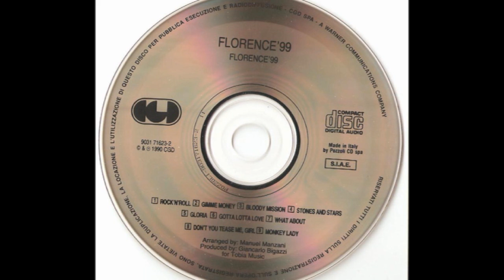Florence 99 - What about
cult old street/hardrock aor band from Florence, Italy, from their only album "Florence 99", 1990, tracklist :
1 - Rock'n'Roll (I Feel So) - 4,20
2 - Gimme Money - 3,55
3 - Bloody Mission - 4,52
4 - Stones and Stars (and Guitar) - 5,10
5 - Gloria (Umberto Tozzi cover) - 4,09
6 - Gotta Lotta Love - 3,34
7 - What About Me - 4,15
8 - Don't You Tease Me, Girl - 4,48
9 - Monkey Lady - 3,30

released in 1990 on lp, mc, and cd (cd in very few copies)
produced by Giancarlo Bigazzi
the famous producer Giancarlo Bigazzi "created" the band

Jay Wood - vox
Manuel Manzani - guitars, keys, vox
Andy Corsello - bass, vox
Joe Metti - drums

Guest:
Marco Masini - chorus
Danilo Amerio - chorus

Marco Masini is a famous italian singer, from the city of Florence, same city of provenience of the band Florence 99. in his band, the guitarist is Mario Manzani (just listen to the AWESOME GUITAR SOLO on the Marco Masini's song "il niente")

Manuel Manzani, on the album, but his real name is Mario .
Mario is a really great guitarist, a true artist (guitarist, vocalist, keyboardist and producer). besides this band, he is the guitarist for Marco Masini (italian soft rock music artist) .
he released in the '80's his own solo project Man, under the nickname "Man", releasing a first ep "Arabian Go Go" 1986 (italo popdance '80's with the 2 tracks "Arabian Go Go" and "Someday Somewhere" , helped by Masini and Bigazzi) and "Shock Me" 1988 (much more rock : pop rock , a sort of the Joan Jett's hit "i love rock n roll" mixed with pop dance '80's . well this song was even re-arranged and used in the Brigitte Nielsen's album "every body tells a story") .
he was member of the band O.R.O. (Onde Radio Ovest) , and played / singed (as member, or guest) for many other important artists like Umberto Tozzi, Raf, Enrico Ruggeri, Gazebo, Xenon, Alessandro Errico, Charming Grace, Luigi Schiavone, Fiordaliso...

the opener "Rock and roll..." appeared on the soundtrack of the movie "Un Piede In Paradiso" 1991 (Speaking of the devil / An angel around me / Wenn man vom Teufel spricht) , with Bud Spencer & Carol Alt (the taxi scene)

the track "Gloria" (Umberto Tozzi) is originally written by Umberto Tozzi and Giancarlo Bigazzi.
Laura Branigan made a cover, the famous english version

"Stones and Stars...", is a cover from the main theme of the italian movie "Mery Per Sempre" 1989, original song written & composed by the producer Giancarlo Bigazzi , and arranged & realized by Dado Parisini.

their only release, along with a small single ep, "Gloria / Gimme Money", 1990

a.o.r. melodic rock hard rock street sleaze pomp rock class metal glam metal melodic hardrock